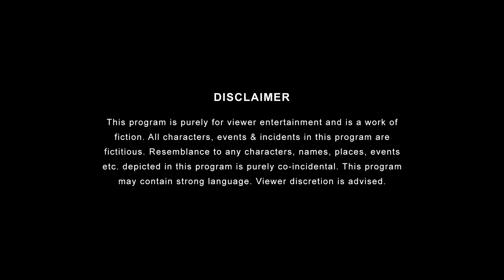Sisters | E01 - Poles Apart ft. Ahsaas Channa & Namita Dubey | Mini World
Sisters | E01 - Poles Apart ft. Ahsaas Channa & Namita Dubey | Girliyapa

gırlıyopa

2022

21 Sept

We all have heard that 'Opposites Attract Each other' but what happens when Mahi and Antara - sisters who are 'Poles Apart' try to pave their way through the bitter-sweet track of adulting?

Have you tried the NEW Whisper Hygiene + Comfort? Do try and drop in a review with your experience page!

Will these Sisters manage to make it through together?

'Sisters: Episode 2' streaming now. Sisters | E02 - Damage... on Girliyapa.

Credits: Channel Head: Anandeshwar Dwivedi

Creative Head: Shreyasi Sharma

Written by: Swasti Jain

Executive Producer- Vijay Koshy & Anandeshwar Dwivedi

Creative Producer: Olivier Thomas DOP: Jay Kulkarni

2nd DOP: Shanu Verma

Edited by: Siddhant Pandagale

Chief AD: Shivani Joshi

AD Team: Akash Kangri & Deepak Jha

Production Designer: Abhimanyu Jai Art Assistant: Idris Burhanpurwala, Vinal Jain

Costume Supervisor: Reena Harpalani

Costume Stylist: Prachi Nikhra Wardrobe courtesy: Vero Moda and ONLY

Sound: Roushan Singh

Line Producer: Vijay Pednekar

Production Manager: Kishor Pawar

Production Executive: Akanksha Prabhune

Associate Producer: Mittal Sangle

On Set Accounts team: Rahul Yadav

Data Manager: Naresh Gummala

Post Production Supervisor: Garvit Janshali

Post Production Assistant: Abhishek Sharma

Head of Brand Partnerships: Pranav Thakker Sales: Nishant Dobhal, Kavita Sharma, Yash Ravasia

Brand Solutions: Shreya Singh

Account Management: Mehernawaz Merchant, Astha

Kaushik

Marketing Team: Ankita Jalvi, Anusha Jain, Shivansh

Sarin, Prachi Tripathy, Sakshi Raj Talent Head: Shivani Bengani

Talent Team: Ritika Bedi, Vybhav Deshpande,

Aishwarya, Abhimanyu Tripathi

Finance: Manish Saini, Nikita Joshi, Nishit Gogri, Ankit

Singh, Anil Harijan

Legal: Megha Gupta, Shikha Guleria, Chaitrali

Dhurandhar

Cast: Ahsaas Channa, Namita Dubey

This channel is owned, operated, and managed by,

Contagious Online Media Network Private Limited.